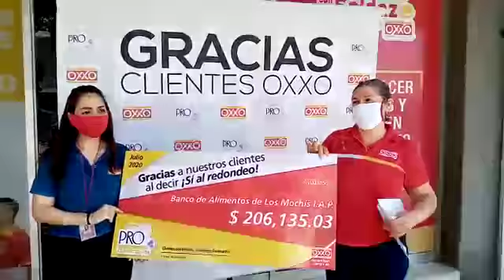Banco de Alimentos de Los Mochis recibe donativo de redondeo por clientes Oxxo